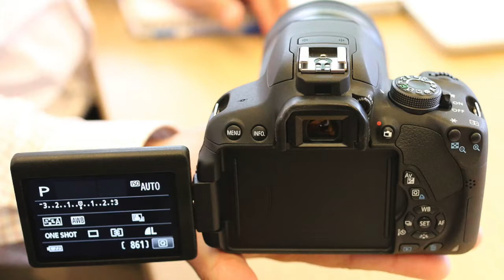CHRISTMAS WISHLIST 2105!| Loveebeauty101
Hey guys It's Jillian Maree Batac! Thanks of supporting and watching! xoxo

My review on XOUT!

OTHER CHANNELS IM IN:

Adventureswidprilian
Sevenbeautyfulgurus

INFO
Editor - iMovie